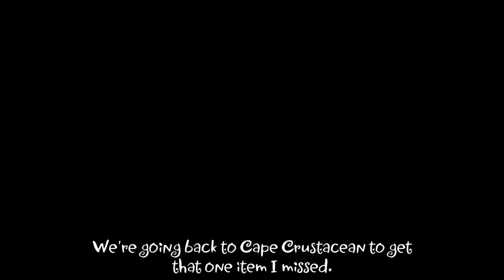Carpet Cleaned - Part 04 - Pirate Queen's Quest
In this part, Risky now heads towards Cape Crustacean to get the next piece for D.Y.N.A.M.O. To do so, she sets up a playdate with the Ammo Baron. Those were her words, not mine!

Sign up for The Ultimate Shantae Bestiary here! If you've already signed up, there's no need for you to go to the survey again.